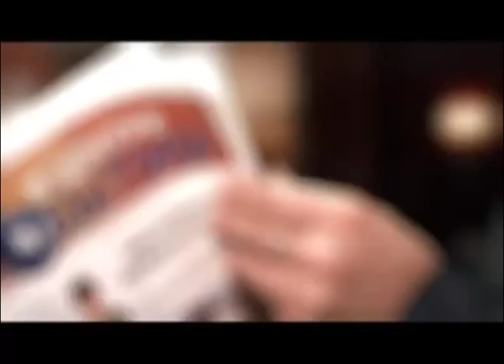В Сургуте прошли матчи молодежной волейбольной лиги (ВЦС от 10.01.14)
В Сургуте прошли матчи молодежной волейбольной лиги. "Звезда Югры" принимала на своем паркете дублеров новоуренгойского Факела.